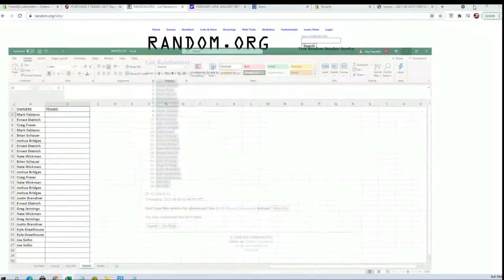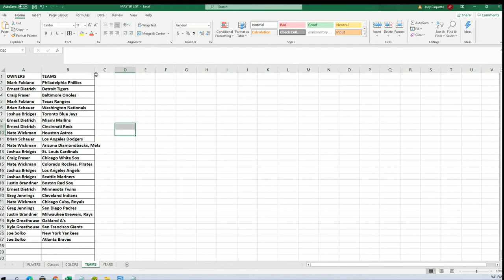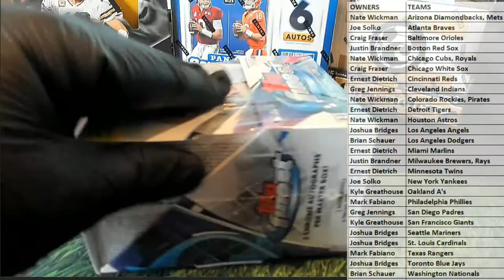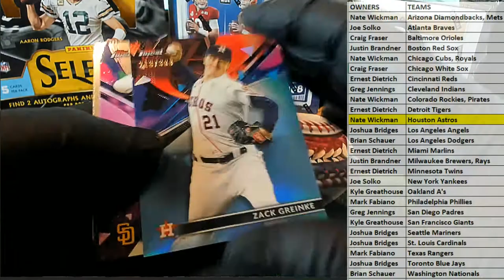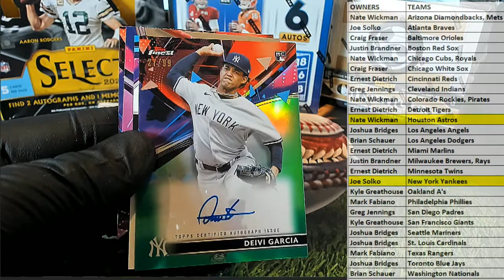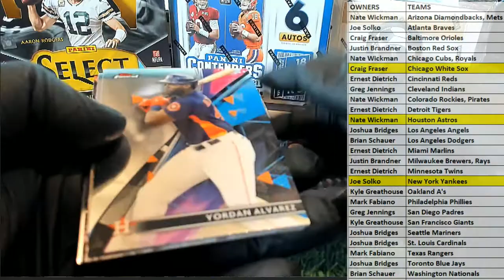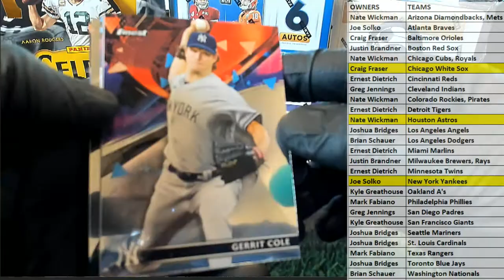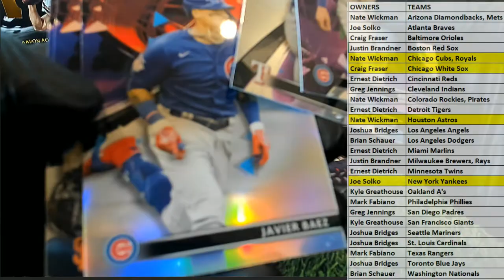2021 Topps Finest Baseball Hobby Box ID 21TOPSFINBB102